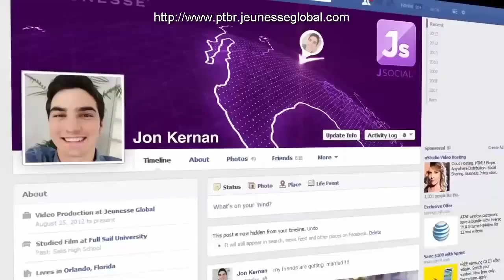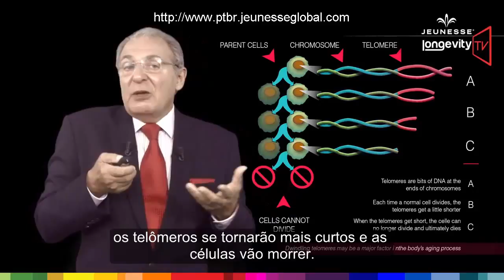Jeunesse Longevity TV Episodio 4 Longevidade Para Portugal Brasil e comunidades Portuguesas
Aqui neste Vídeo o Dr. Nathan Newman explica sobre Lonjevidade

Seja um Representante Oficial da Companhia aqui no Brasil e faça parta desde incrível Sucesso. Saiba mais em meu Canal do YouTube

Meus contatos:
Bruno Eckert